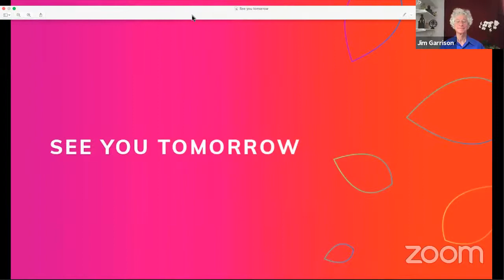Relational Path to Regenerating Education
Today: Day 268

The landscapes of knowledge and learning have shifted hugely in recent years, with the development of technology, digital media, and more importantly, the enlivened human consciousness of our connections with each other, and our relations with the planet. Yet, practices of public education largely remain fixed to a model of a century's duration, unresponsive to the emerging conditions and perilous in terms of preparation for the future. If regenerative practices in education are imperative, what is the most promising direction for transformation? Deeply immersed in the exploration of regenerative education are collaborators and co-authors Kenneth Gergen and Scherto Gill. Gergen's writing on relational being lays an important conceptual foundation for educational transformation, while Gill's work on deep dialogue and well-being offers insights into viable practice. Together they will discuss and illustrate the potentials of a relational vision for regenerating education. Favoured by this vision is the thriving of innovation, co-inquiry, inclusion and collaboration for the global good.

Presenters:

Kenneth J. Gergen (PhD) is President of the Taos Institute and Senior Research Professor at Swarthmore College. Ken is internationally known as a major figure in the development of social constructionist and relational theory and its applications to practices of social change. His major writings include Realities and Relationships: Soundings in Social Construction (Harvard University Press), The Saturated Self: Dilemmas of Identity in Contemporary Life (Basic Books), and the award-winning Relational Being: Beyond Self and Community (Oxford University Press). Ken lectures throughout the world on contemporary issues in cultural life, including the self, technology, civil society, organizational change, educational practices, global governance, and political conflict. Gergen and has received numerous awards for his work, including honorary degrees in both the U.S. and Europe.

Scherto R. Gill(PhD) is Senior Fellow at the Guerrand-Hermès Foundation for Peace (GHFP) Research Institute, Associate Professor at the University of Sussex, and Fellow of the Royal Society of the Arts (FRSA). She directs a UNESCO Initiative on Educational Transformation and Collective Healing, and leads the G20 Interfaith Forum‘s Education Working Group. Through research, grassroots projects and published work, Scherto actively explores ways to implement innovative ideas, such as deep dialogue, ethics of caring, positive peace and holistic well-being, in social transformation. Her most recent publications include: Happiness, Flourishing and the Good Life: A Transformative Vision of Human Well-Being (Routledge), Ethical Education (Cambridge University Press), Education as Humanisation (Routledge); and Critical Narrative as Pedagogy (Bloomsbury).

Most recently, Ken and Scherto published the co-authored book Beyond the Tyranny of Testing: Relational Evaluation in Education (Oxford University Press).